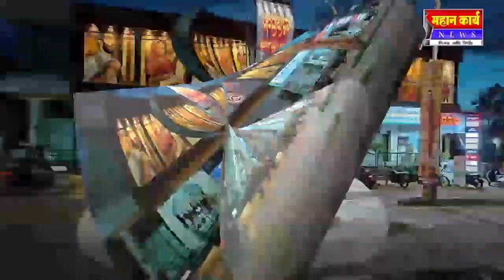अर्जुनवाड येथील वॉटर एटीएमची दुरवस्था, नळपाणी पुरवठ्याचे पाईप लिकेज झाल्याने पाण्याची नासाडी